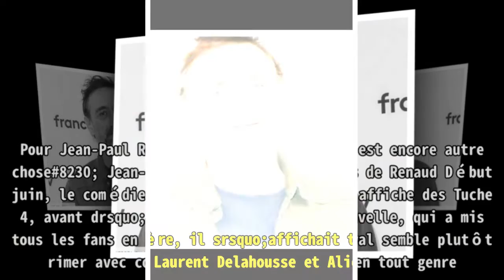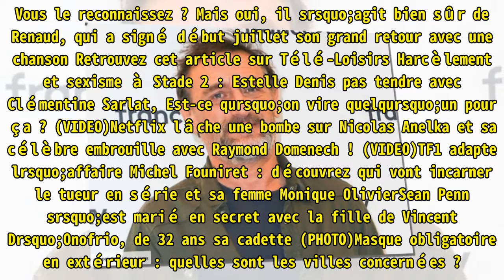Jean-Paul Rouve : sa photo avec une star de la chanson française qui surprend les internautes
,de,avec,chanson,Jean-Paul,qui,#:,qui,les,les,française,chanson,les,#:,
Jean-Paul Rouve : sa photo avec une star de la chanson française qui surprend les internautes ►FAN Vive les vacances ! Le traditionnel chass